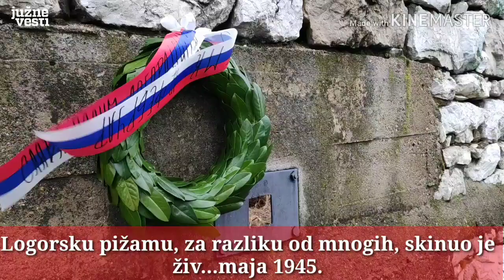77. godišnjica proboja logora na Crvenom Krstu i preživeli logoraš Vladimir Jovanović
Preživeli Vladimir Jovanović koji ima 94 godine, odaje poštu poginulima u logoru "12 februar".
Svoj logoraški život počeo je upravo u niškom logoru, da bi završio u Mauthauzenu gde su zatočenici radili do smrti.